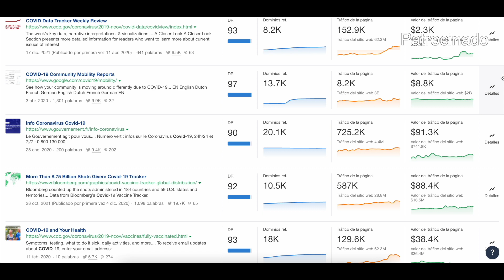⛺ SEO en La Sexta y estrategias en la Lotería de Navidad, con Antonio Miró - CW #150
🔎 Despedimos el último episodio del año 2021 con Antonio Miró SEO de la cadena de televisión La Sexta. Uno de los medios de comunicación más conocidos en España con presencia digital.

😃 Invitado: Antonio Miró (AntonioVanLook en redes)

💙 Crea tu siguiente web un 20% más barato y con dominio gratis

00:00 Bienvenida
02:00 El directo en televisión y web
09:16 Convivencia en contenidos de televisión y web
12:50 Códigos QR en televisión para potenciar la web
18:30 Cómo trabajar el directo en posts de La Sexta
19:58 Herramientas para el Keyword Research de actualidad
22:24 Cómo trabajan las etiquetas a nivel SEO
30:20 Cómo trabajar la hora para noticias en directo
34:19 Tipos de marcados estructurados más utilizados
37:09 Cómo mejoraron el menú principal a nivel SEO
40:27 Cómo mejorar el tiempo de permanencia web
43:18 ¿Cómo fue ganar el gordo de la lotería de Navidad?
48:12 SEO para Lotería de Navidad
01:10:00 Despedida

Hoy nos toca despedir el año 2021 con un episodio muy especial. Si vives en España, estoy seguro de que conocerás la cadena de televisión La Sexta, así como su web. Un medio de comunicación enormemente conocido en todo el país.

Este lunes tenemos el orgullo de poder hablar directamente con Antonio Van Look, SEO en este famosísimo medio de comunicación del grupo Atresmedia, y que nos contará cómo es trabajar en un medio online apoyado por una popular cadena de televisión, así como sus estrategias y evaluaciones sobre los rankings de la Keyword de la lotería de navidad. Una de las más importantes del año para los medios de comunicación.